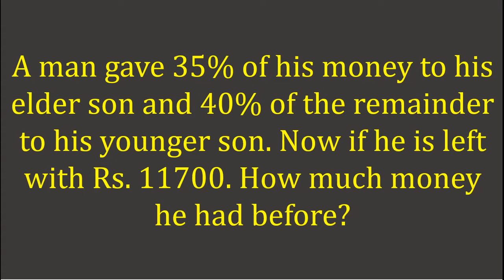A man gave 35% of his money to his elder son and 40% of the remainder to his younger son. Now if he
A man gave 35% of his money to his elder son and 40% of the remainder to his younger son. Now if he is left with Rs. 11700. How much money he had before?